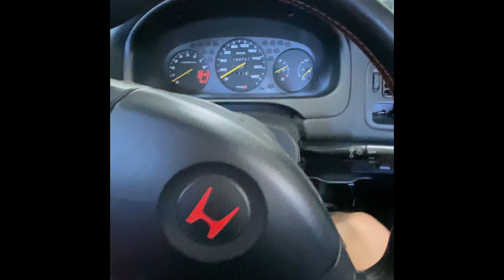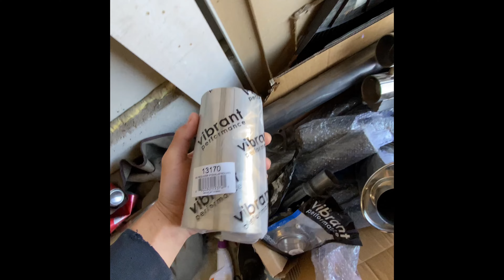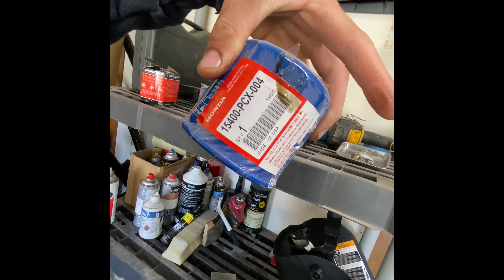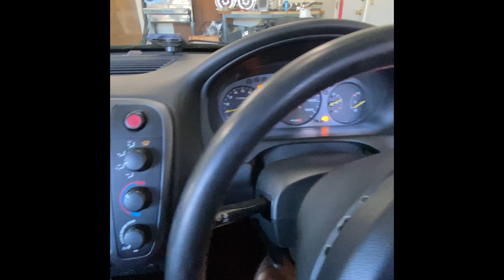I Took My EK9 To The Drag Strip!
I took my civic type r to Tulsa raceway park and ran it down the qtr mile!  We had a blast and now we need to get the integra to the track and down the qtr mile